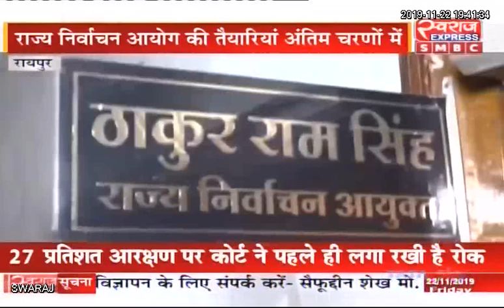Raipur News CG: राज्य निर्वाचन आयुक्त Thakur Ram Singh से Swaraj Express की खास-बातचीत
Chief Electoral Officer, Chhattisgarh Satya Rajput